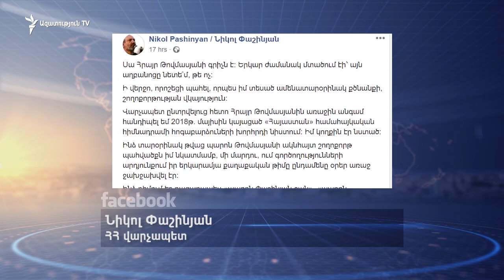Հրայր Թովմասյան. Ես ինձ չեմ հարգի, եթե նահանջեմ, իմ արժանապատվության հարցն է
Սահմանադրական դատարանի նախագահ Հրայր Թովմասյանը չի նահանջելու, կպայքարի մինչև վերջ։ Այս ճանապարհն է ընտրել, և որևէ մեկն իրեն չի կարող կանգնեցնել։ Թովմասյանն այսպես է արձագանքել վարչապետի հայտարարություններին 168.am-ի հետ հարցազրույցում։